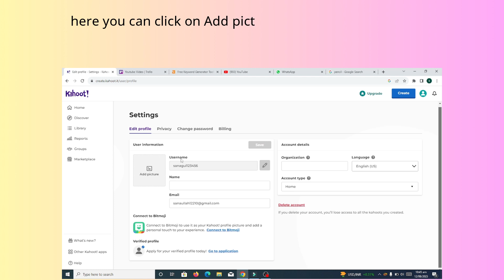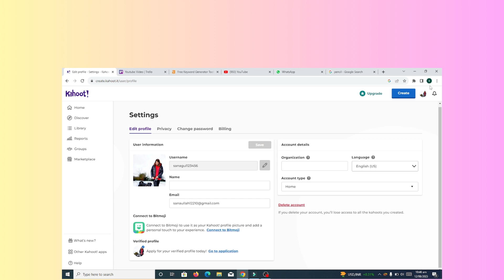How to change profile picture in kahoot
In this video, you will learn how to change your profile picture in Kahoot.